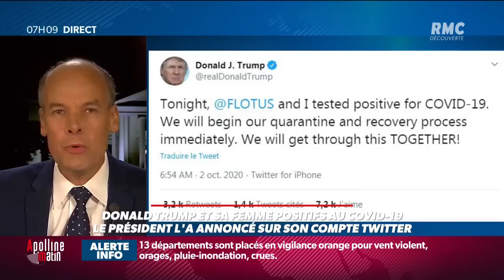Donald Trump testé positif au coronavirus, une demi-surprise aux États-Unis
Donald Trump testé positif au coronavirus, une demi-surprise aux États-Unis. L'une des plus proches conseillères du président avait déjà été testée positive quelques heures plus tôt